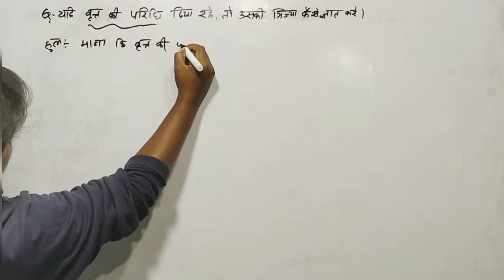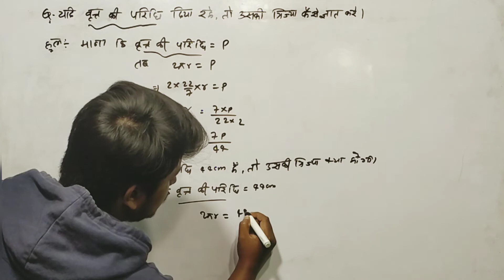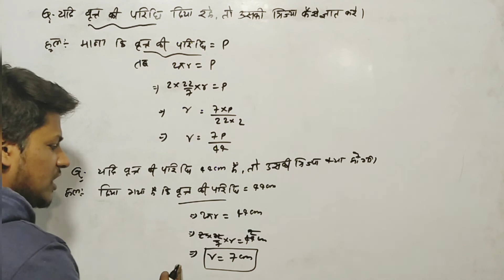यदि वृत्त की परिधि दिया रहे तो उसकी त्रिज्या कैसे ज्ञात करे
वृत की परिधि से त्रिज्या ज्ञात करना/Finding the radius of a circle when the circumference is given.
वृत्त (त्रिज्या, व्यास, परिधि, क्षेत्रफल) ज्ञात करें सेकंड में || त्रिज्यखंड||
एक वृत्त की परिधि 44 cm हैं तो उसकी त्रिज्या क्या होगी
एक वृत्त की परिधि 44 सेमी है उसका क्षेत्रफल ज्ञात करें/Area of ​​circle of circumference 44 cm